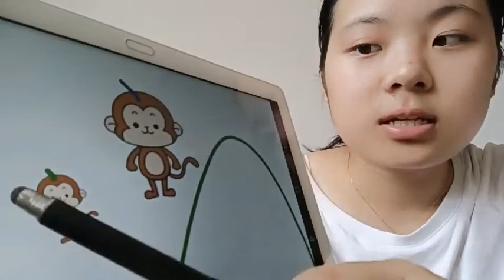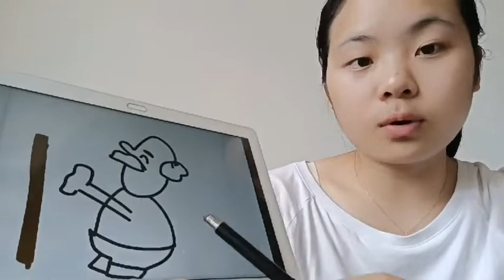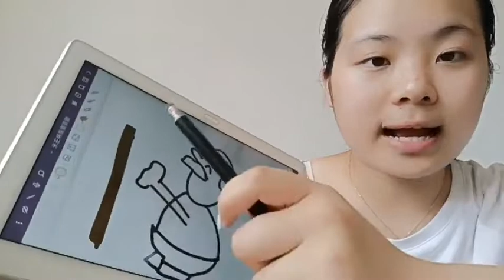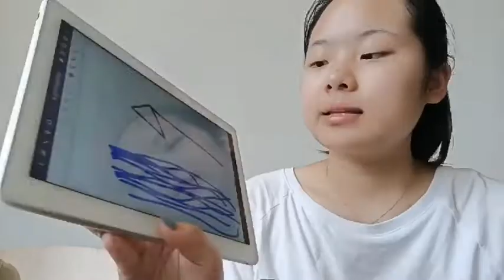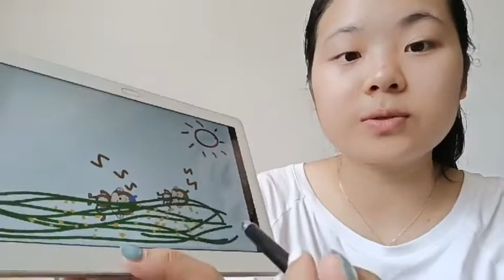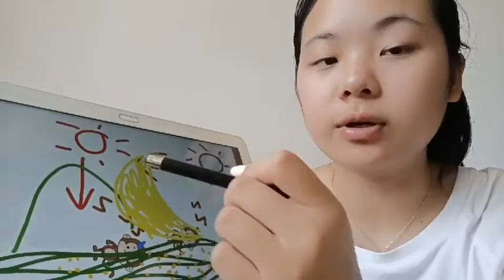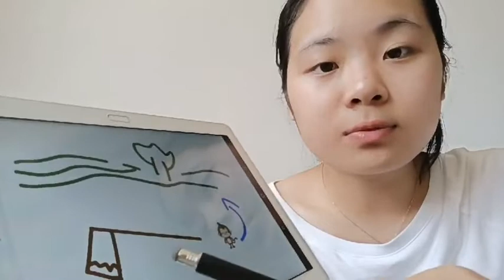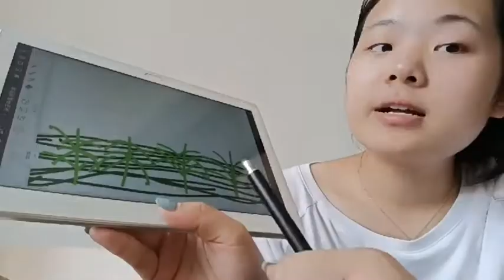Monkey Brothers & Corn - Beginner Chinese Story - Chinese Comprehensible Input